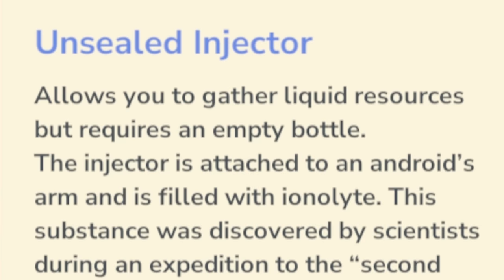I Survived 100 Days In I Am Future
I Am Future is a Cozy Post Apocalyptic survival crafting game where you wake up unexpectedly and now have to survive solo vs the elements.

🦖 I Am Future 🦖

💲💲💲 Help support me financially! 💲💲💲